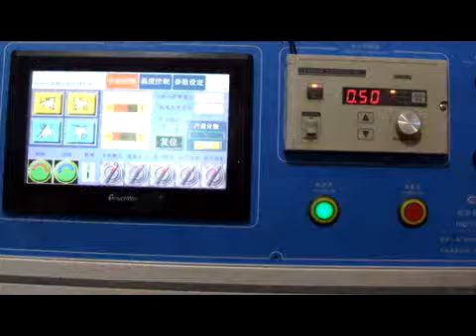Large format heat transfer machine